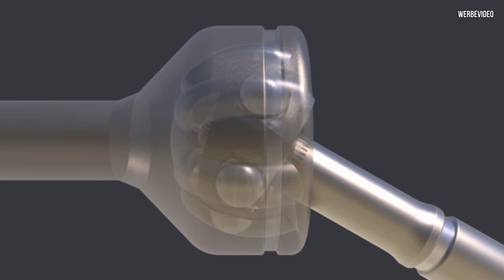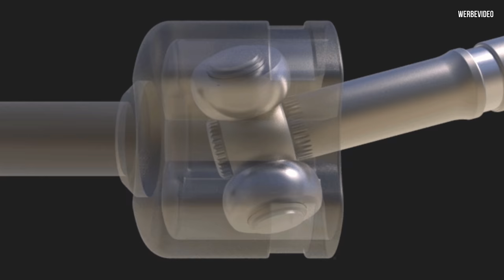A wie ANTRIEBSWELLE - Philipps Technikon! #1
Wir starten mit einer neuen Videoreihe!

In dieser Videoreihe erkläre ich euch interessante Technik von A bis Z.

Los geht es mit A wie Antriebswelle.